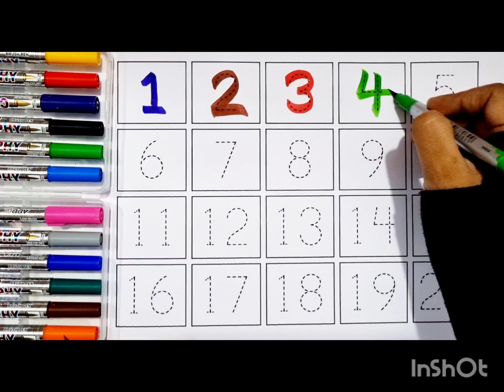Learn to Counting 1 to 100, 1 to 100 Counting | 123 Numbers | one two three, 1 से 100 तक गिनती#123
Learn to Counting 1 to  100, 1 to 100 Counting | 123 Numbers | one two three, 1 से 100 तक गिनती